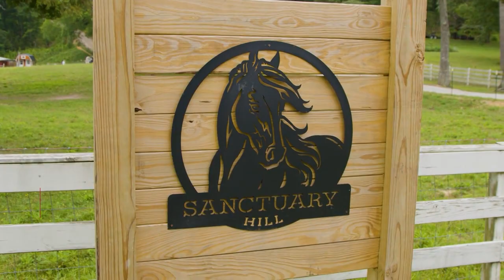Sanctuary Hill Ringgold Georgia 30736